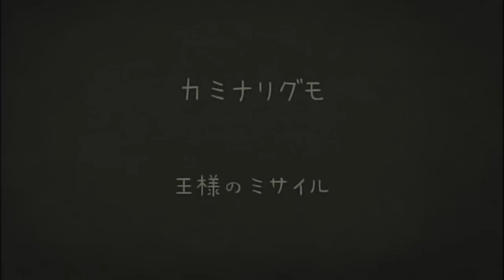カミナリグモ / 王様のミサイル - kaminarigumo "The King's Missile"-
カミナリグモ 15th Anniversary特設サイト

2022年7月6日発売、カミナリグモ6th Album「Another Trip」。

We are a Japanese two peace band called "kaminarigumo".

不朽の名曲が遂にメジャーリリース。

2012年、活動10周年のアニバーサリーイヤーを迎えるカミナリグモ。
活動初期から歌い続ける代表曲を現在のオリジナルメンバーで新録。

◎2012年11月14日 3rd.Album『MY DROWSY COCKPIT』OUT!!
待望のメジャー3rd.アルバム
「王様のミサイル」収録
DVD付き

KIZC-195/6　￥3,000(tax in)

アニメーション：きのしたがく

2nd Single「王様のミサイル」OUT NOW!!
KICM-1409／￥1,200(tax in)

‹収録曲›
1.王様のミサイル
2.ミスマッチ
3.Goodbye, you all
4.シンガー

‹additional musician›
Ba.鈴木淳(fragments)
Dr.森信行